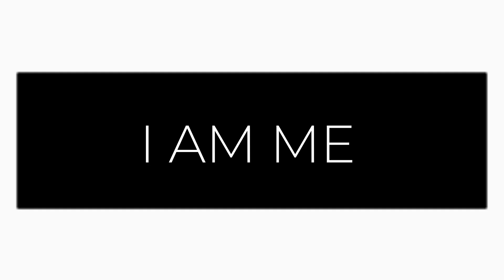Photo slideshow of Jewel's pictorial...( my replica😃)